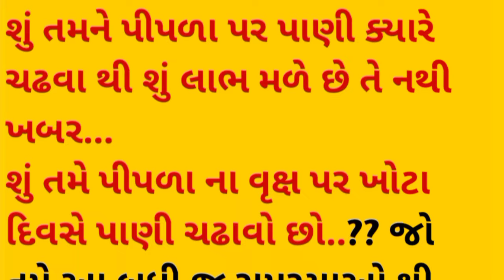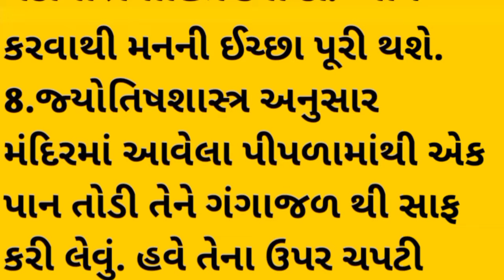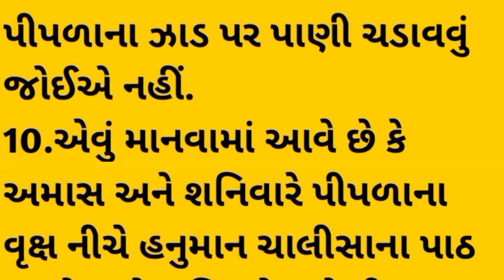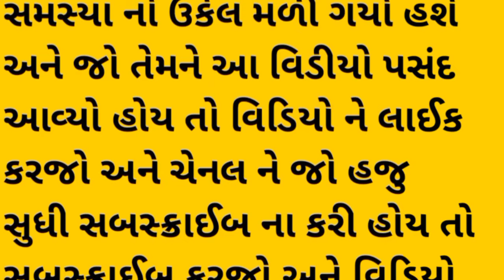પીપળા ના પૂજન નું લાભ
પીપળા પૂજન
ધન પ્રાપ્તિ ઉપાય
પ્રાચીન પીપળો
પીપળાના ફાયદા
પીપળાની પૂજા
પારસ પીપળો
પીપળા વિશે જાણકારી
karab kutevo
garibi lave che
mahatvni vato
upyogi vato
મહત્વ ની બાબતો
ઉપયોગી વાતો
વાસ્તુ દોષ
વાસ્તુ શાસ્ત્ર
ધન પ્રાપ્ત કરવાનો મંત્ર
37 કુટેવો
desi varta
varta gujarati
Gujarat dharmik Varta
dhartmik varta
dharmik stories
gujarati suvichar
gujarati vastutips
vastu shastra
vastu shastra Gujarati
makan vastu
dhar vastu
મૂખ્ય દ્વાર વાસ્તુ શાસ્ત્ર
ધન પ્રાપ્તી ઉપાય
વાસ્તુ શાસ્ત્ર
વાસ્તુ ને લગતીdisha
ak purnima
vastutips
Gujarati Varata
Gujarati bal varta
Bodh katha
pauranik varta
Gujarati Story
gujarati story
heart touching story
gujarati stories
purnima
Ma Laxmi
laxmipujan
Krishna updesh
gujarati Shikshaorad
gujarati ek no story
Shikshaorad stories
Varta gujarati
Gujarati ma varta
varta navi
gujarati suvichar
gujarati vastu
story
Gujarati Ma Story
motivational kahaniya
Story Motivation
story gujarati
gujarati Motivation
gujarati moral
gujarati kahani
Gujarati Lessonable
gujarati lessonable
Inspirational story in gujarati
katha adhikmas
Gujarati Thoughts
varta varta
adhikmas vrat
Adhikmas mahima
Geeta gyan
heart touching story gujarati
varta re varta
ગીતા સાર
શિક્ષાપ્રદ વાર્તા
પીપળા નું વૃક્ષ
પીપલ કા પેડ